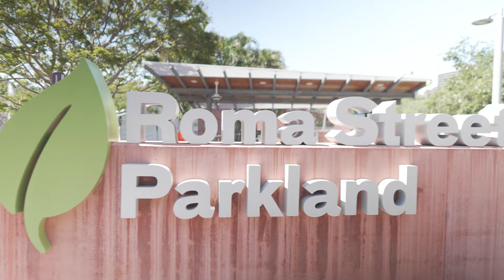MOSAIC trailer 2022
Be a part of the picture!
The MOSAIC Multicultural Festival celebrates the rich cultural contributions all of us bring to our multicultural Queensland through dance, music, spoken word poetry and storytelling, visual arts and crafts, children’s and family activities and delectable foods and cooking demonstrations!

Multicultural Australia’s MOSAIC is delighted to be included in the Serenades program as part of the Brisbane Festival in 2022.  Brisbane Serenades is the beating heart of the festival and MOSAIC’s vibrant contribution of multicultural performers offers an exciting celebration of Brisbane’s diversity.

The MOSAIC 2022 program will feature:

World Music and dance by some of South East Queensland's best performers.
Opening Proceedings featuring a Welcome to Country Performance at 12.00pm on the Celebration Stage.
International Drumming Workshop and Performance Program.
Feature performance from Bustamento, embracing the sunny vibe of calypso and reggae.
Rock Around the Wok cultural cooking demonstrations by refugee and migrant community cooks who will share their settlement stories while creating a traditional dish.
Youth Space with interactive games and busking performances.
Kids and family activities.
Cultural marketplace featuring food, craft and activity stalls.
MOSAIC is a family-friendly event.

Read the MOSAIC Prospectus here to find out more about partnering with us to deliver this iconic celebration of Brisbane's multicultural communities.